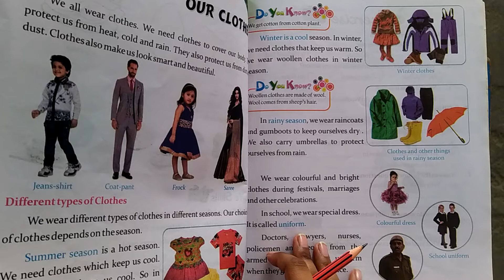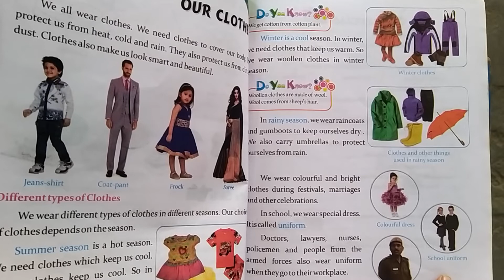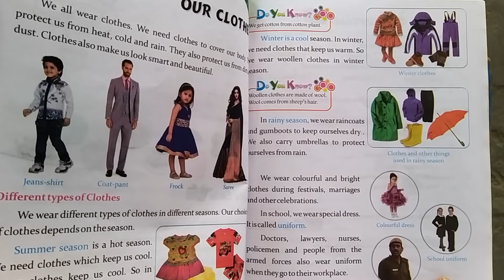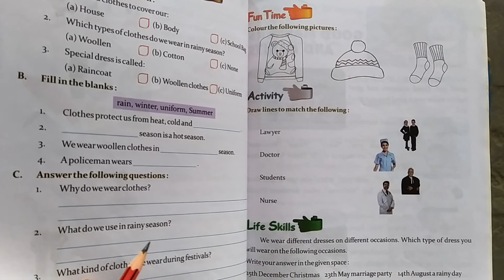sst lesson our clothes